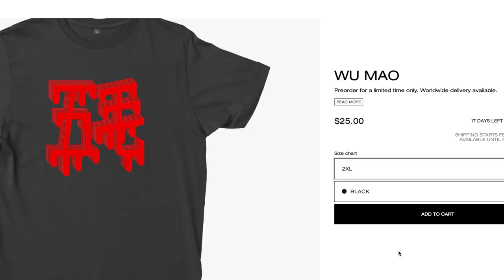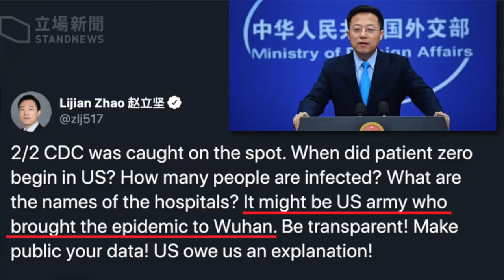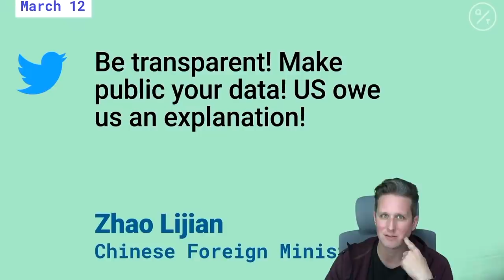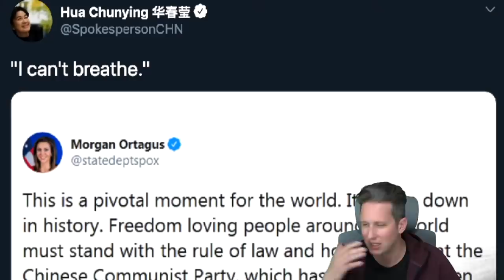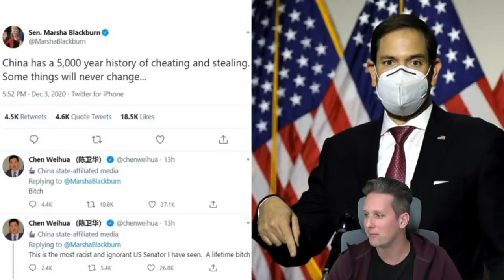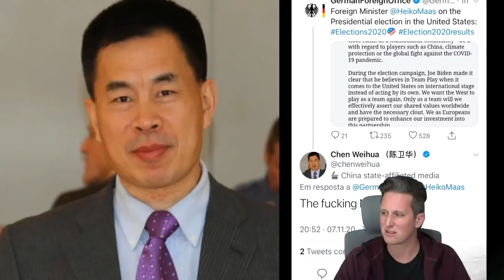Aggressive, Embarrassing - China's "Wolf Warrior" Diplomats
Wolf Warrior diplomacy... You know there is a problem when China goes from "peaceful nation status", to literally borrowing a term for its diplomats from one of the worst movies I've ever seen. Hua Chunying and the gang are famously mean and nasty, and today I dive into why and what they are doing.

Bitcoin - bc1qrvvga0c4kn69rlte47q0tzrhugn9pf426tqhvm
ETH -  0x456E5A9B875d4eF8DCb70eB1F7Fa376C520b206C

◘ Music used in this video - Chill R&B X lofi Guitar Type Beat ''Lolly" - Kota the Friend Instrumental